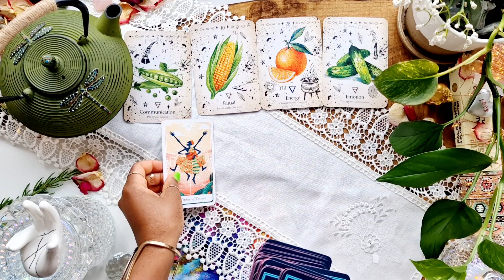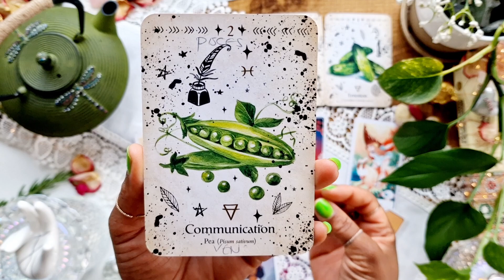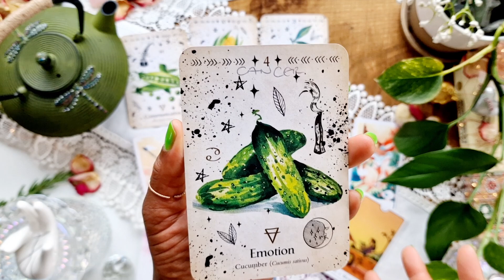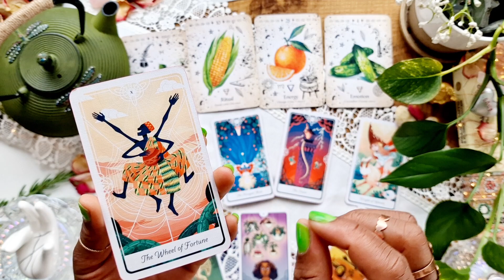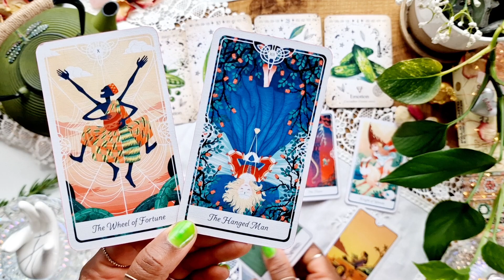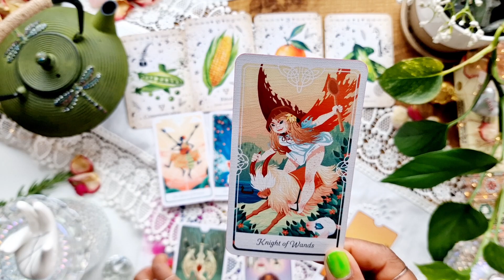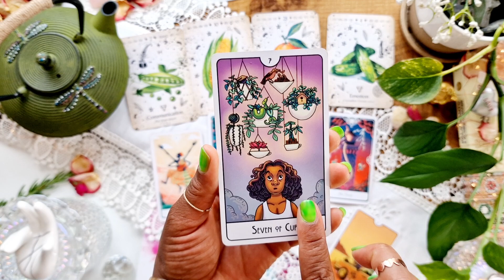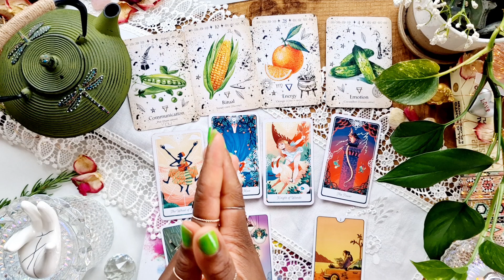Libra URGENT "YOU NEED TO HEAR THIS TODAY" ⛔️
£TheTarotDiviner